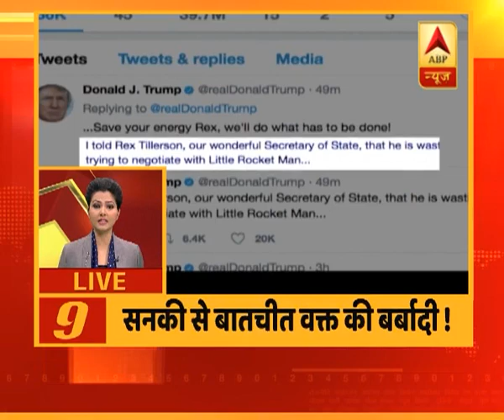फटाफट देखिए अबतक की 10 बड़ी खबरें | ABP News Hindi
फटाफट देखिए अबतक की 10 बड़ी खबरें